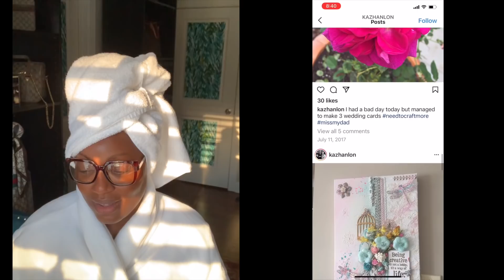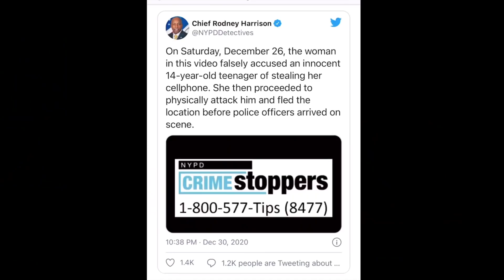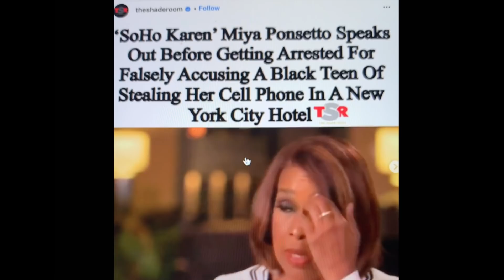SOHO KAREN AND GAYLE KING SHOWDOWN | DON'T BRING THIS INTO 2021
HI GUYS! TODAY WE'RE STOPPING IN TO SPILL A LITTLE TEA ON THE THINGS WE'D LIKE TO SEE STAY IN 2020. INCLUDING BUT NOT LIMITED TO- SOHO KAREN. CHECK OUT OUR THOUGHTS ON SOHO KAREN'S INTERVIEW WITH GAYLE KING.

💜💜💜💜 SHOP THEUNRUMPYMOMMY 💜💜💜💜